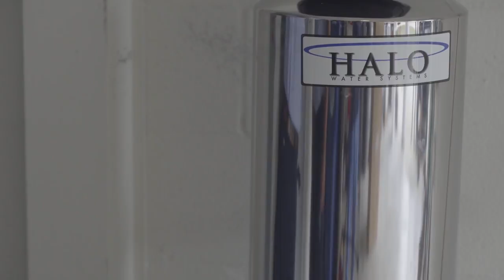Water Filtration Sarasota County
When it comes to water filtration, there is no better company to help you with your needs than your plumbing company.  The Plumbers at Plumbing Today are not only expertly trained in installation of Water Treatment systems, but they are also experts in everything related to water in your home.  This short film shows you how Plumbing Today can help you and your family to  Get the Best Water Today.